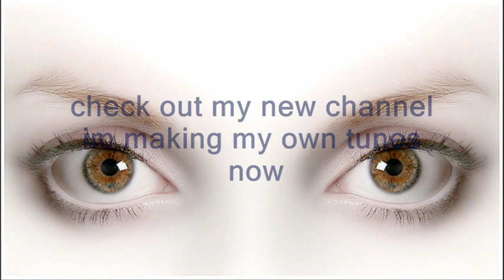TECHNO TRANCE - DANCE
I did not create this tune but i am making my own tunes on my new channel